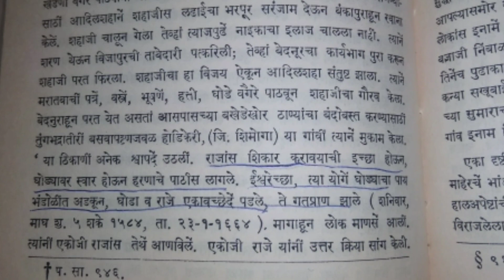छत्रपति शिवाजी महाराज के पिता शहाजी की मौत कैसे हुई ? How shahajiraje was died?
छत्रपति शिवाजी महाराज के पिता शहाजी की मौत कैसे हुई ?
How shahajiraje was died?

source- marathi riyasat(शकर्कता शिवाजी) and chatrapati shivaji chya gosti, etc